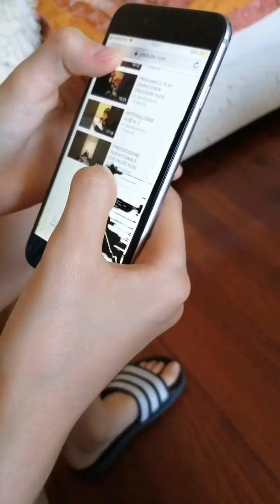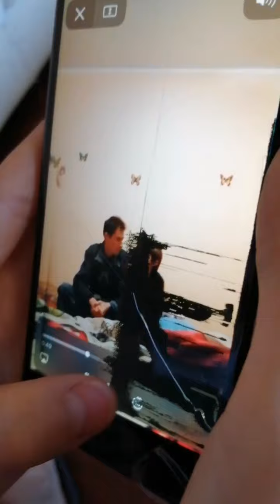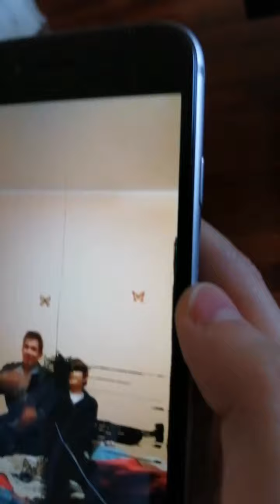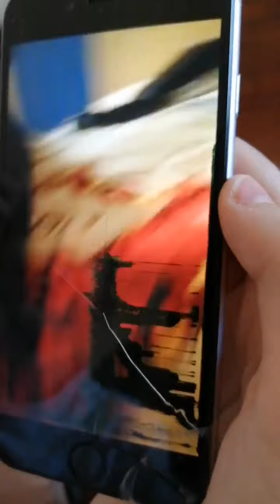RINGRAZIAMENTO A TUTTI, REAZIONE AL NOSTRO PRIMO VIDEO E LA SORPRESA PLUS! SPECIALE VLOG N. 100!!!!